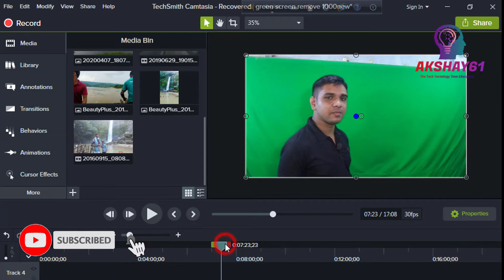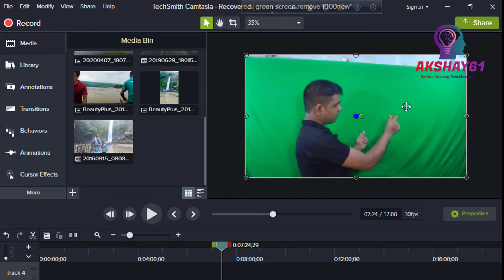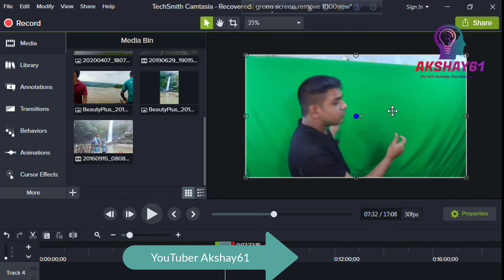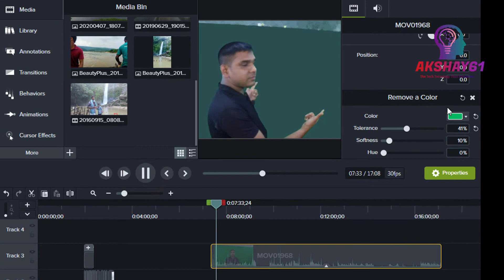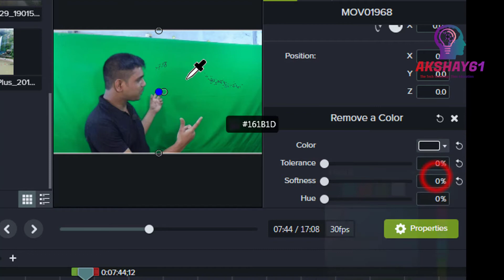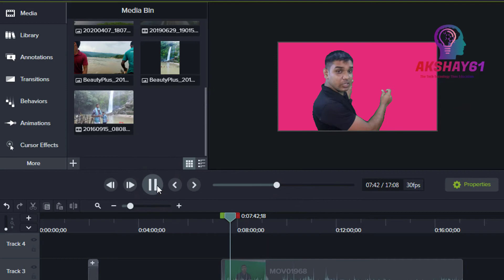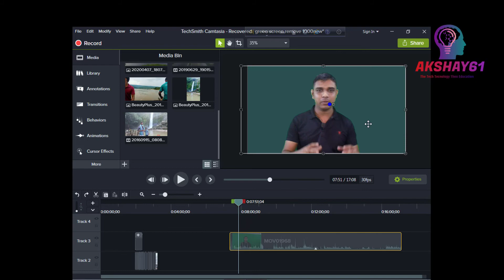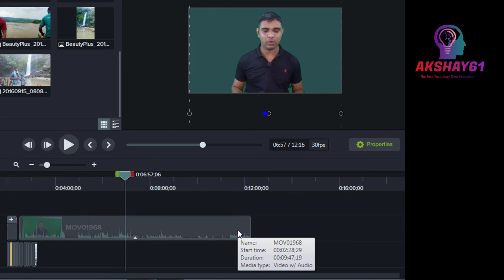How To Remove Green Screen Perfectly // Basics Tips & Tricks !!Basic 2020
you use  second video of our new basic 200 series. Today we have talked about the basics of green screen  and how to achieve one. We have used camtasia  video background change to remove the green background. There are some tips in the video as well that will help the. তাহলে আমরা যেকোন ভিডিওতেই যেকোন দৃশ্য লাগাতে পারব যা গ্রীনস্কিন এর মাধ্যমে আপনিও চেষ্টা করুন।